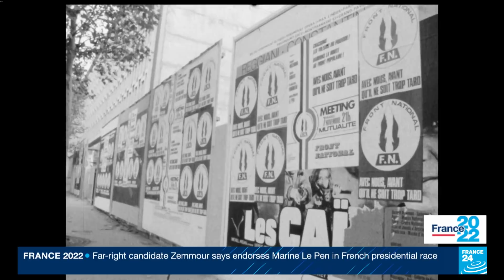Presidential election: The progression of the far-right vote in France • FRANCE 24 English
Marine Le Pen has fought for years to make the far-right party she inherited electable, and is now set up for a tight runoff showdown against incumbent Emmanuel Macron for the French presidency.